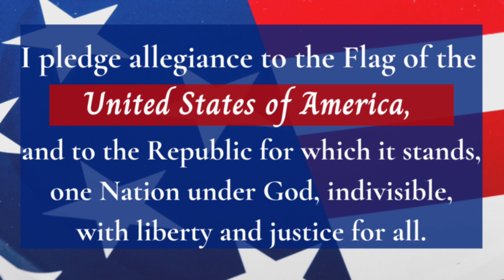Morning Message August 18th 2021